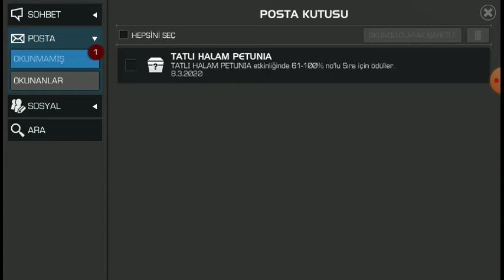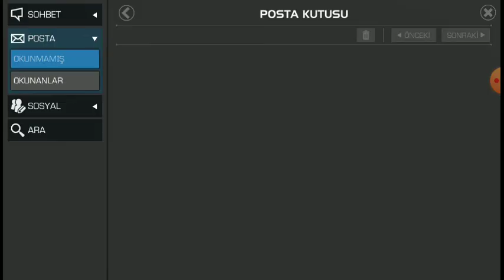Mcoc çöplerden kurtuluyoruz